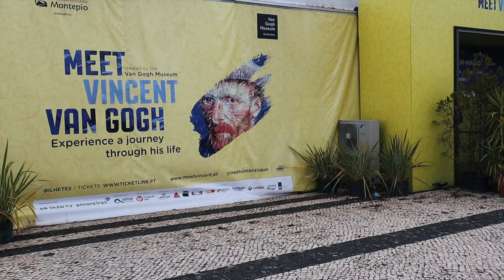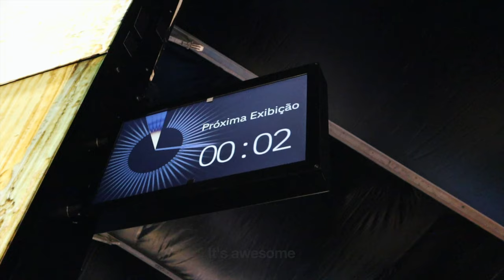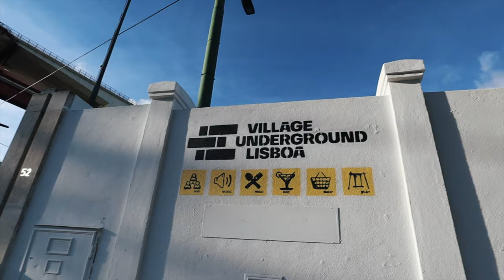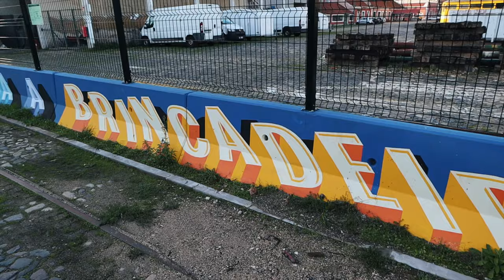EXPLORING LISBON | Meet Vincent Van Gogh | Urban art | PORTUGAL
Hi everyone! We’re still in Lisbon, our memory disk got broken and we had to fix it so here we are again!

Today’s plan:
1. Meet Vincent Van Gogh Experience
2. LX FACTORY
3. CUCURICO Restaurant
4. VILLAGE UNDERGROUND LISBON

On today’s vlog we keep exploring Lisbon, it’s raining and we wanted to go to the Meet Vincent Van Gogh Experience so, today was the day! We weren’t expecting it but it was very entertaining and interesting, it was very interactive and we enjoyed it a lot. Plus, Van Gogh is Maria’s favorite artist so, it was perfect. The expo is till January so we decided to go before Christmas holidays!
After that, we went to LX Factory to have lunch, we had some chicken at Cucurico.
LX Factory was an old factory, in 2008 they transformed it in a factory of art and creativity. It started with some artists and their ateliers, followed by restaurants and stores that attracted a lot of people to this new space. Right now you can enjoy a lot of urban art, eat, drink and shop (from vintage clothes to furniture).
Right next to LX Factory you can find Village Underground Lisboa. A movement started by artists to in a place where you can enjoy concerts and events in a picturesque environment full of old buses on top of each other, right next to the river.
We had a cider and enjoyed the last bit of sun of the day, perfect ending! 🥰

MARIA&DU

Our Camera and Gear

We’re Maria and Du, we met shooting a commercial in Lisbon (Maria’s city) in 2018.
We started a distance relationship flying twice a month (Lisbon - Barcelona) and after a few months of that, we finally moved in together in Barcelona, where Du was born and raised (his parents are from South Korea).
We started our Youtube channel because we love traveling, we always enjoy our trips and we wanted to keep our memories through nice videos, now we can share them with you.
Our final goal would be traveling full-time and someday, helping people around the world doing something nice.